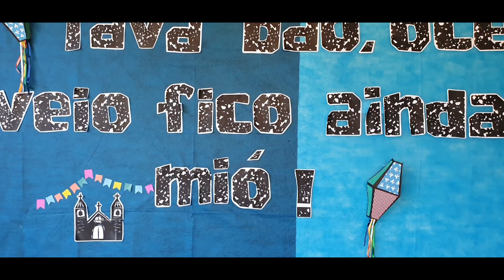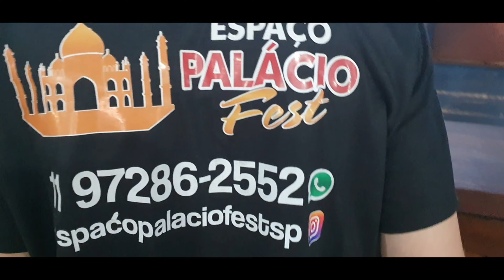Vida de Dj Dia de Evento... Festa Junina Escola Parque do Lago.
DJ Som & Iluminação Para Festas e Eventos.